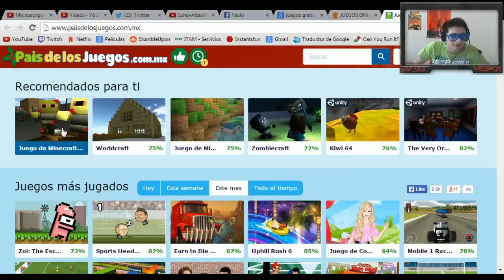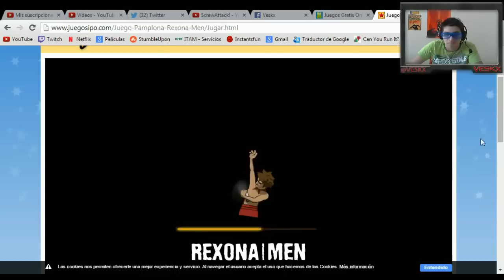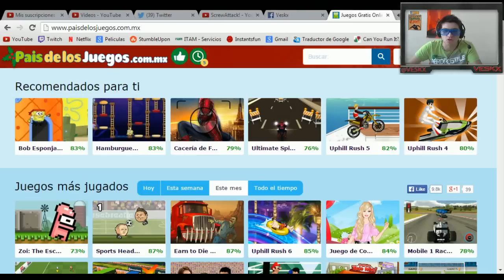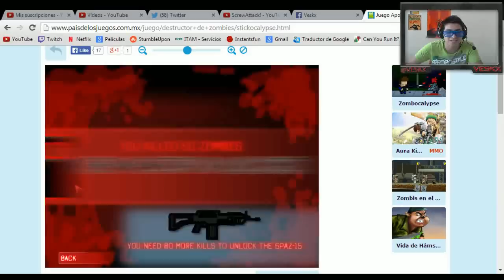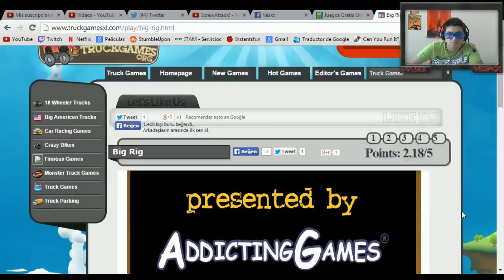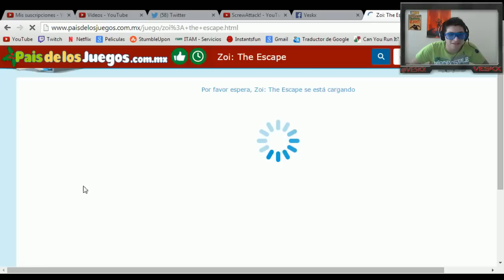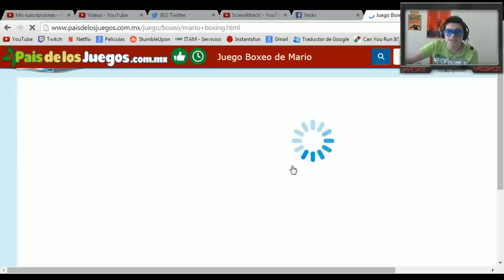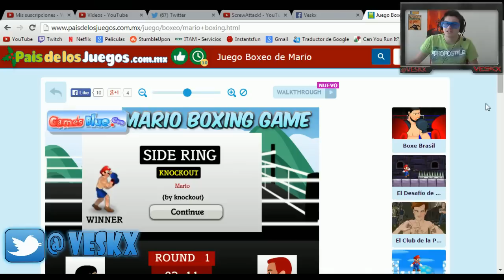Juegos culeros #15 | Toboganes Locos, Mario Box, P. Pamplona y más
Skype:  Veskx

El canal de twitch donde tambien hacemos lives pero más JARCOR